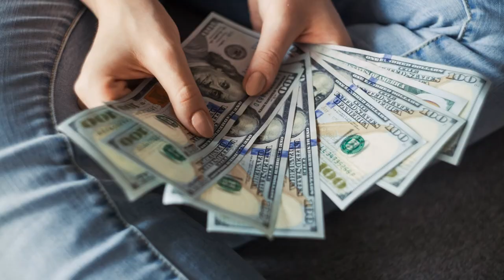Simple Way to Define Your Risk Tolerance with Investing - Andrew Sather & Dave Ahern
Know how much risk you are willing to take and how you will diversify those risks before investing in the stock market. In this short clip from the Investing for Beginners Podcast, co-hosts Andrew Sather and Dave Ahern discuss a simple way any investor could do that today with their portfolio.

===INVESTORS: WHAT TO DO NEXT===

--Download the FREE Investing for Beginners EBOOK, which shows you 7 Steps to Understanding the Stock Market,